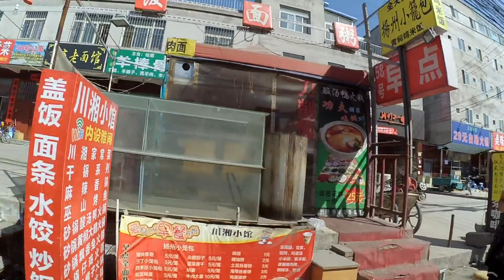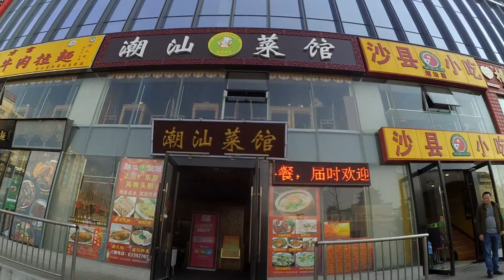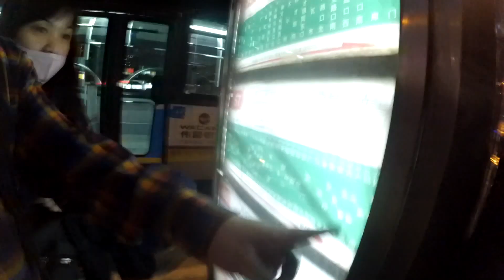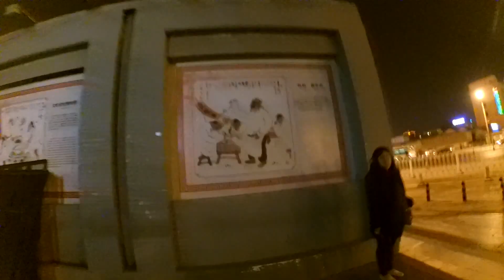北京 part.1( 2016.3.30)咸寧侯村~前門大街